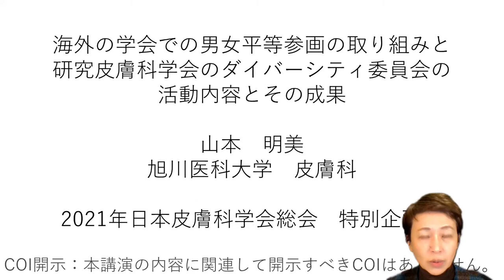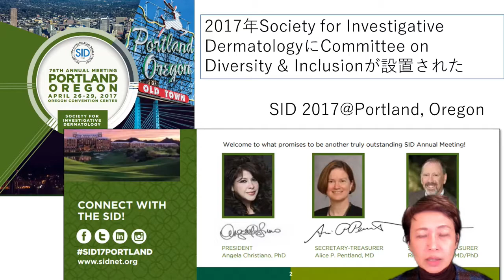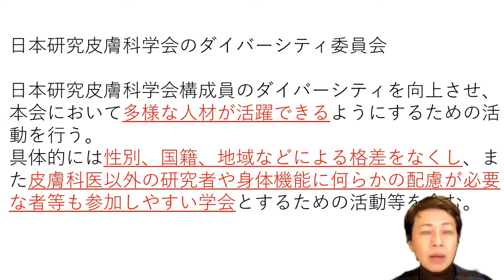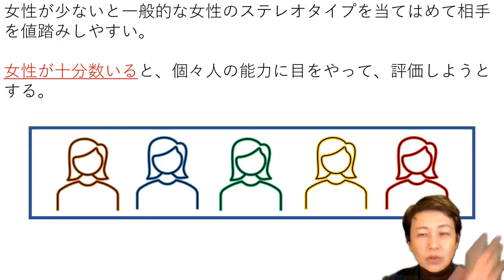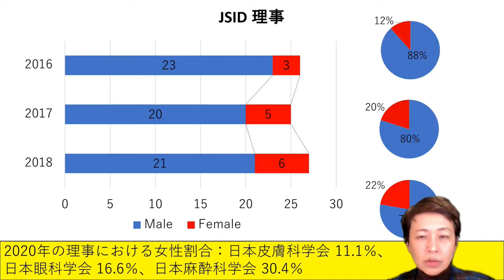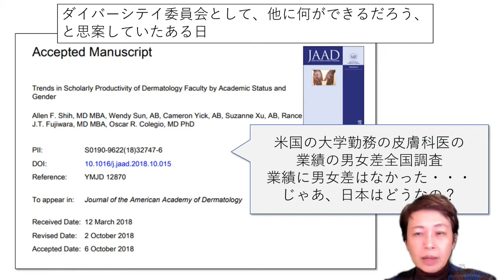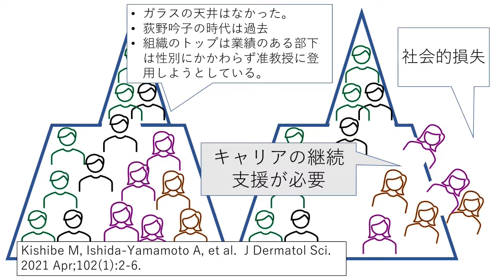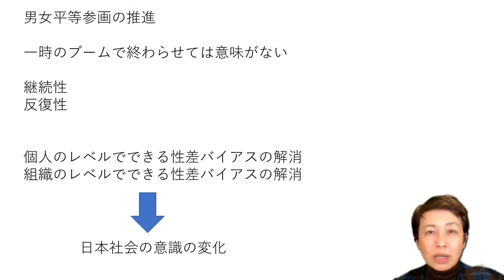日本皮膚科学会総会での男女平等参画推進講演の一部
2021年の日本皮膚科学会総会で講演した内容の一部をYouTube用に編集してお届けします。